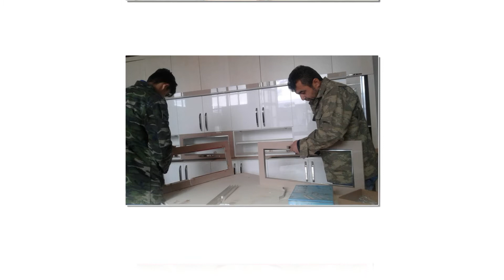Alaca Özdemir Mobilya